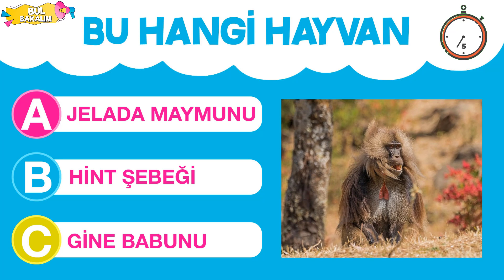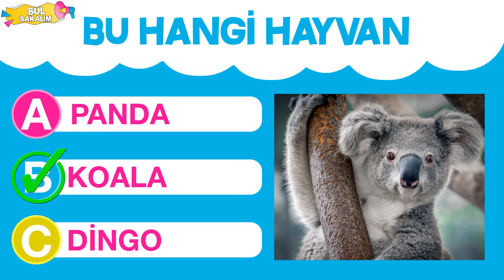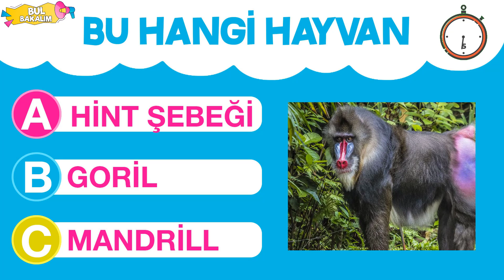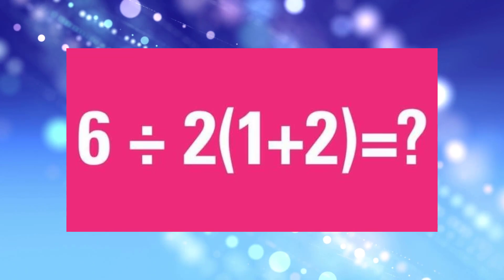HAYVAN BULMACA 🐄 - 🐘 : 10 Saniyede Hayvanları TAHMİN ET! | Bul Bakalım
Merhaba bulmaca sever dostlarım bul bakalım kanalına hoş geldiniz. Bu videomuzda sizlere az bilinen hayvanlardan oluşan 10 soruluk bir bulmaca testi hazırladık. Verilen süre içerisinde fotoğrafını verdiğimiz hayvanı bulmanızı istiyoruz. Ayrıca video sonundaki sürpriz sorumuzun cevabını yorumlara mutlaka yazın.